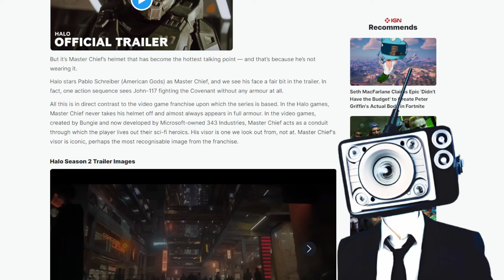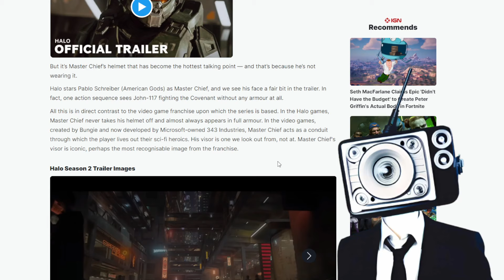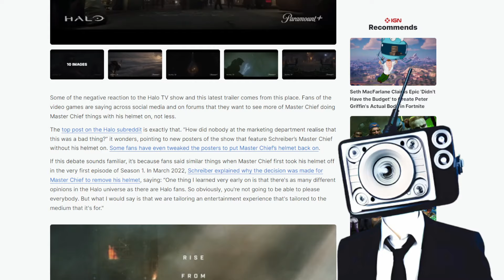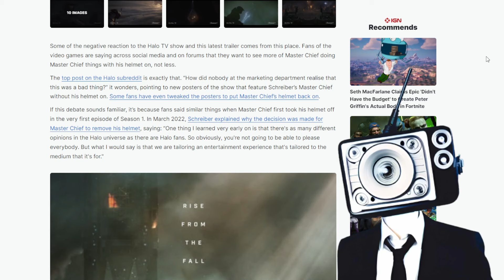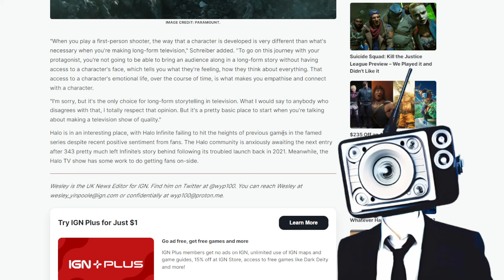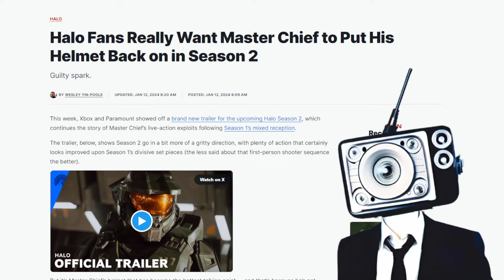Halo Season 2 Actor Clueless - Does Not Understand Iconic Nature of Master Chief